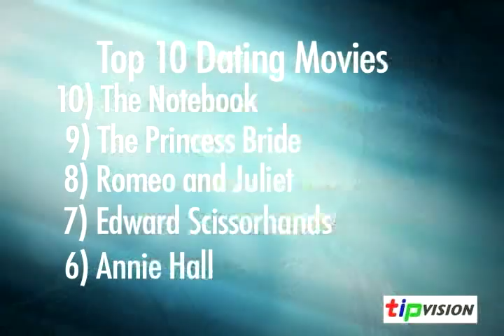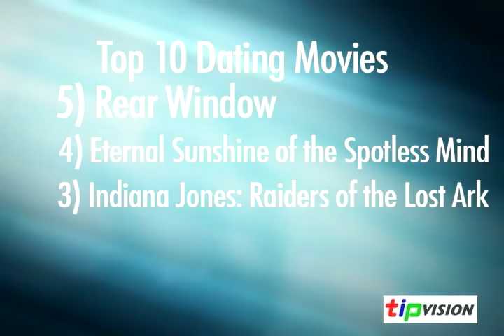Top 10 Date Movies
or for more information on video production